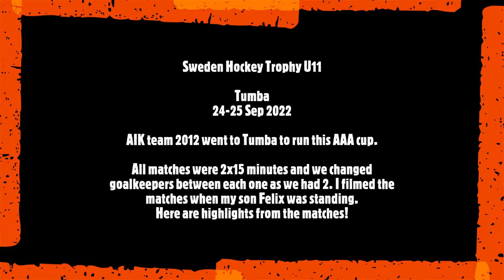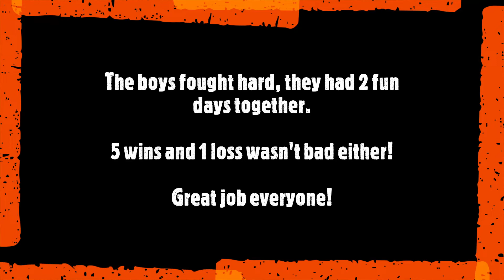Sweden Hockey Trophy 2022 (U11)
Sweden Hockey Trophy 2022 in Tumba

AAA cup

6 matches in 2 days where each match was 2x15 min. We had 2 goalkeepers (Felix and Eino) so we switched after each period. I filmed all the matches Felix played.
There were some easy matches, as well as a couple of draws and a loss against the team from Latvia.
Everyone seemed to be having fun, they fought well.
Great job everyone!